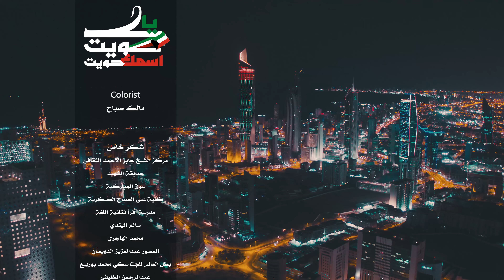أنا ياكويت | مشاري راشد العفاسي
يمكنكم متابعة الحسابات الرسمية للقارئ مشاري راشد العفاسي على جميع المنصات الرقمية عبر هذا الرابط